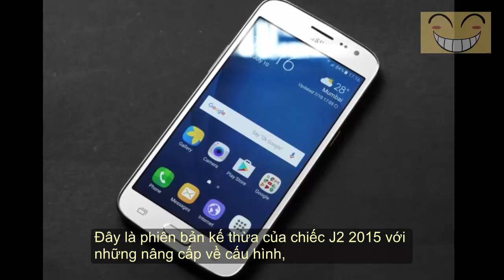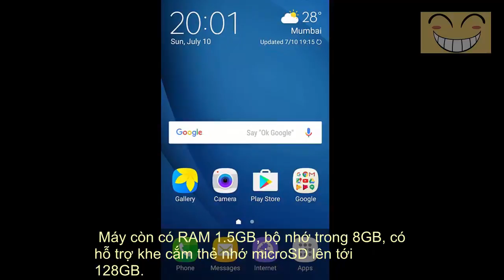Trên Tay Galaxy J2 2016 Giá 3,2 Triệu Đồng